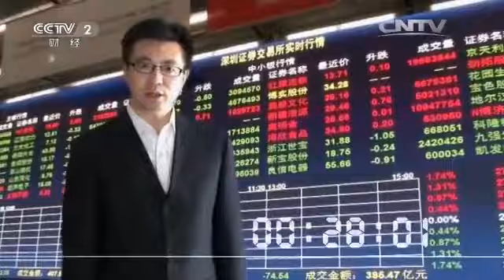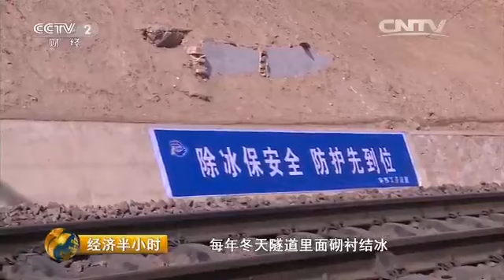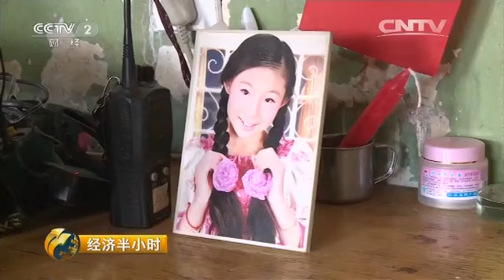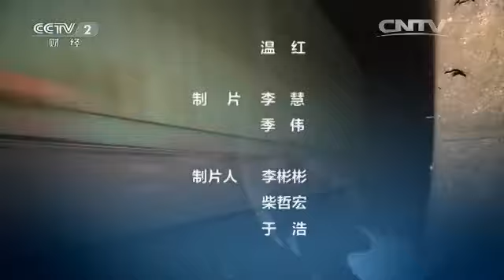20160216 经济半小时 除夕夜里的护道工（上）